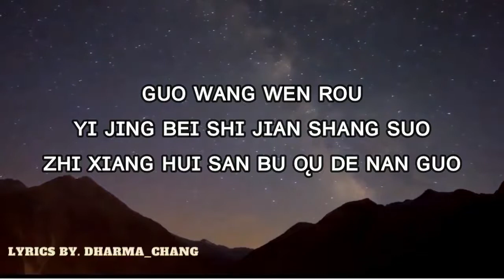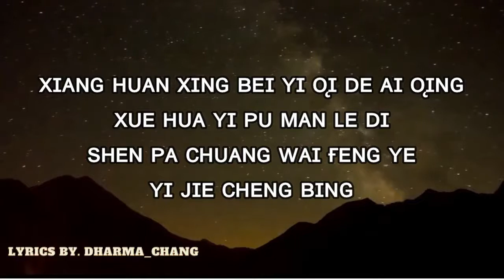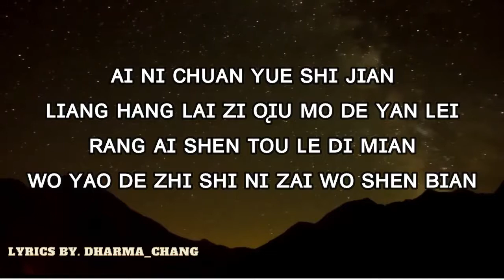Maple - Zhang Shanshan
So the Audience can sing the song that this channel uploaded.